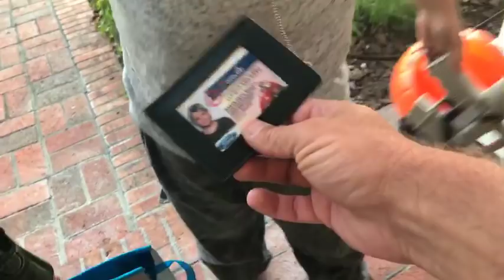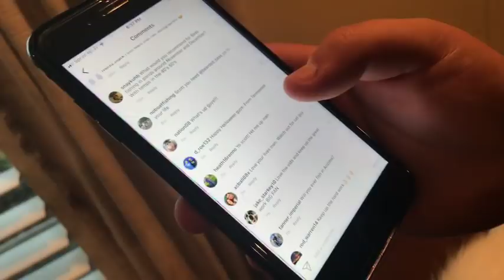There’s a GOAT in My HOUSE! Halloween Special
There a LIVE GOAT in my House! Hanging with the Family doing a little Halloween Craziness. So unexpected!!!